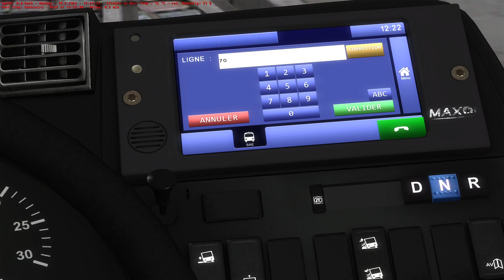Jokervation plays OMSI 2 | Grande Porto 2022 | 701 | Iveco Urbanway G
Hello and welcome to another OMSI 2 vid. I thought lets try a different bus. So I am in Grande Porto with a French payware bus. The Iveco Urbanway Articulated version. Which you can buy on steam.
I will be driving the 701 towards Bolhao. There will be some black objects, cause this bus is heavy enough and that with JPG textures is not a good mix for omsi 2 to process. :)